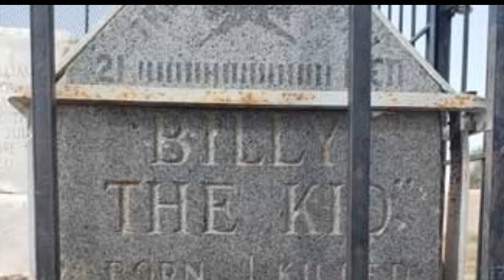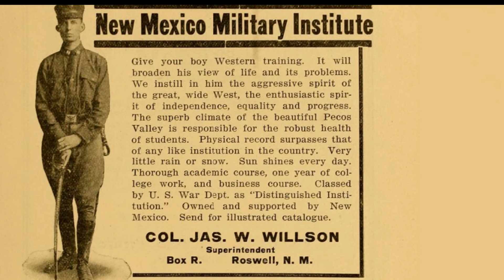Billy The Kid Sings 'I'm Just a Teenager' - A Historical Music Video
Billy The Kid Sings "I'm Just a Teenager"

Billy the Kid is noted for being a cold-blooded killer and desperado, but this may be farther from the truth than expected. Listen to his story in his own words as Billy the Kid sings about his life.

Henry McCarty, better known as Billy the Kid, was a 19th-century American frontier outlaw and gunman who participated in the Lincoln County War. Known for his paradoxical image as both a notorious outlaw and beloved folk hero, Billy the Kid's story is told through this unique music video.

**Lyrics:**
History says I'm a cold blooded killer
A villian or hero or both.
No one that actually knew me
is around to set it all straight.
So I'm back to tell you the truth
Just an ordinary teenager
No family to call my own.
Trying to fit in somehow.
No schooling no church
To give me a direction.
Just wanted their respect.
  No skills to earn a living
Fell In with a tough bunch
All much older than me.
Wanted to gain their respect
By being as wild as could be.
Never planned on being an outlaw
Just happened while staying alive.
Didn't think what I did was so wrong
Just impressing the bunch
Finally realized it was serious
The day they put me in the ground.

- Photoshop
- OpenShot Video Editor
- Eleven Labs
- Stable Diffusion
- Leonardo AI
- Canva
- ChatGPT
- Viggle AI
- Runway AI
- D-ID AI
- Udio

**Phone Apps:**
- Revive phone app
- Narrator's Voice phone app
- Soundbible
- Mixkit
- Pixabay
- Zapsplat